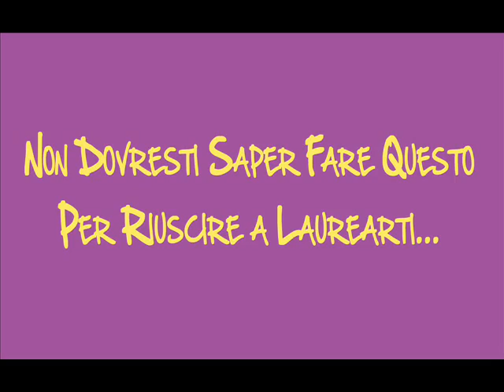Non si giocola col futuro... - Non ho l'età!.wmv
NON HO LETA è la frase simbolo di un Paese che non vuole cambiare. Dei tanti ostacoli che frenano i giovani nel far valere il proprio titolo di studio, nel trovare un lavoro fisso o avviare unattività, nel trovare una casa o costruirsi una famiglia. E il simbolo della vittoria della tradizione sullinnovazione, dellanzianità sul merito, del modo di dire sulle cose da fare. LItalia di oggi è un Paese per vecchi. Un Paese che non sa crescere.
La Toscana che voglio scommette sui giovani, sulla nostra autonomia e sui nostri talenti. La Toscana che voglio non lascia una generazione ad aspettare. Facciamo che abbiamo letà?

13 Dicembre - Elezioni Primarie - Regione Toscana.
In provincia di Firenze, vota DIEGO CIULLI
Tanto per cambiare!